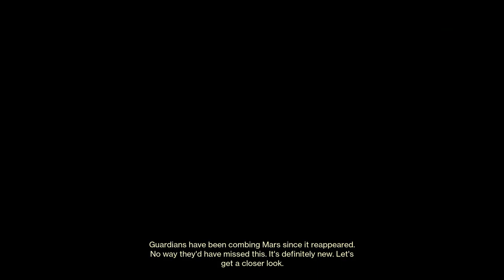Destiny 2: The Witch Queen [2] Back and Witchier Than Ever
They really do know how to make nice-looking zones, don't they?